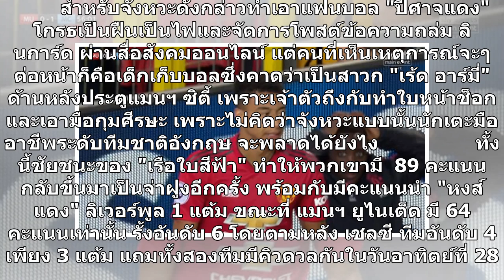แฉภาพเด็กเก็บบอลช็อกลินการ์ดเตะวืดหน้าประตู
สื่อผู้ดี เผยภาพเด็กเก็บบอลถึงกับช็อกกับจังหวะที่ เจสซี่ ลินการ์ด พลาดหน้าประตูทำให้ แมนเชสเตอร์ ยูไนเต็ด อดยิงประตู ในเกมแพ้ แมนเชสเตอร์ ซิตี้ 0-2 เกมลีกเมื่อวันพุธที่ผ่านมา โดยมีหลายฝ่ายงงที่นักเตะอาชีพระดับทีมชาติทำไมพลาดแบบง่ายๆ ขนาดนี้                เดอะ มิร์เรอร์ สื่อดังในอังกฤษ เผยภาพเด็กเก็...